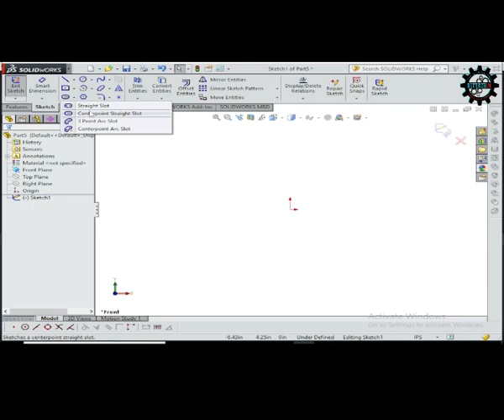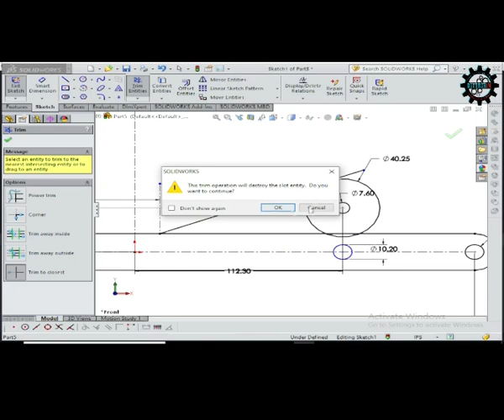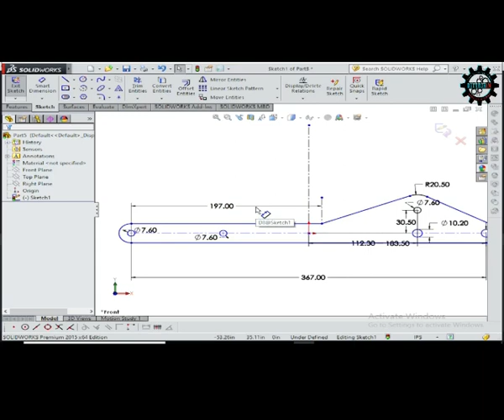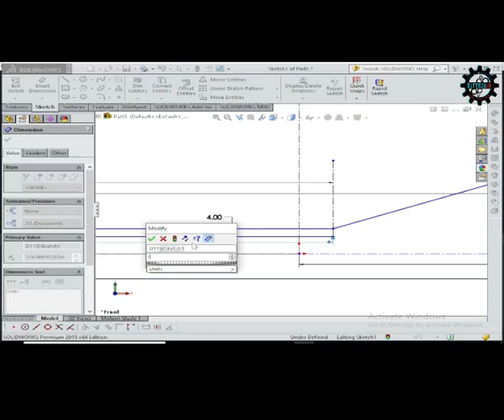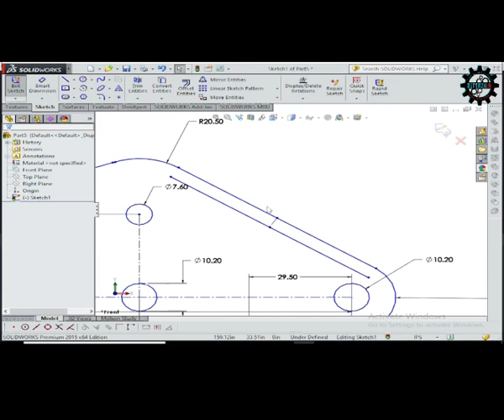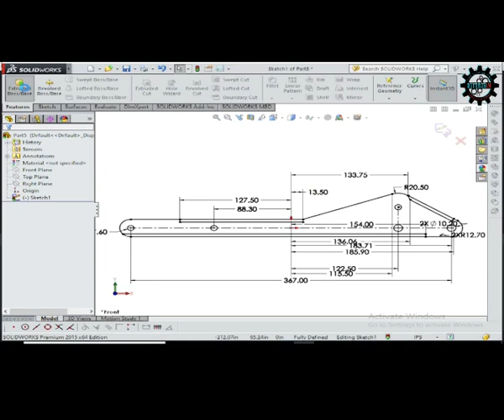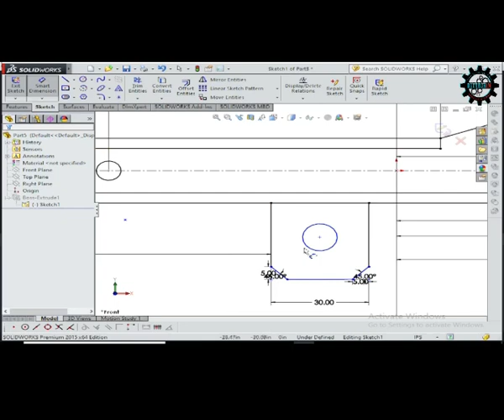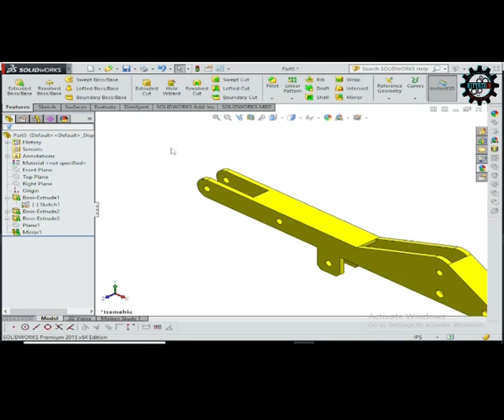JCB backhoe Solidworks design | Engineering design | ARM part 1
In this video I will show you how to make jcb backhoe design in Solidworks. ARM part design in Solidworks hindi.

Solidworks design features
Arm design jcb
jcb backhoe design
Solidworks design hindi